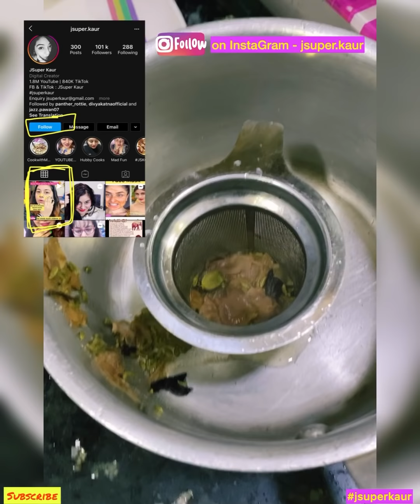Skin Tightening Anti Aging Toner for 10 years Younger Skin | JSuper Kaur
Skin Tightening,  Anti Aging Toner Younger Skin, Clear Skin, Home Remedy, Skin Care, Skin Care Tips,

Camera Used
Vlog Camera
Shooting Lights
Ring Light
Tripod Used
My Fav Lipstick Colour

Much Love
Jessika